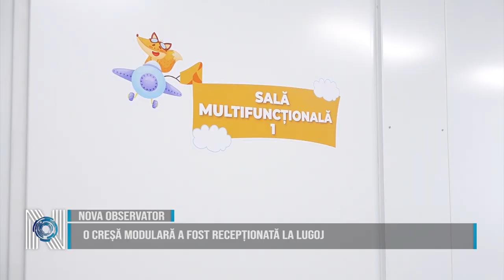O creșă modulară a fost recepționată la Lugoj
Municipiul Lugoj a obținut finanțări pentru reabilitarea integrală a clădirilor în care funcționează trei dintre cele patru  creșe. Acestea sunt localizate pe Aleea Brazilor, Ceahlăului și Buziașului. Astfel, odată cu începerea lucrărilor majore de reabilitare, copiii trebuie să aibă un alt spațiu în care să își desfășoare activitatea. În acest sens, a fost recepționată o creșă modulară, pe strada Caransebeșelui, care beneficiază de toate facilitățile de care au nevoie cei mici. Capacitatea acesteia este de 40 de locuri, valoarea investiției depășește 1 milion de lei, iar lucrările de amenajare au durat 15 zile.